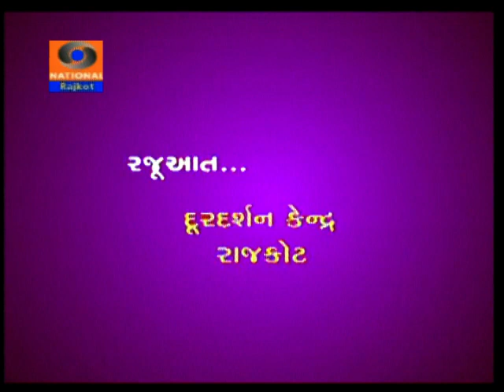Navla ma na norta ma garbe rame.. ।। Arvachin Garba ।। New Garbi Mandal Rajkot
Doordarshan Kendra Rajkot